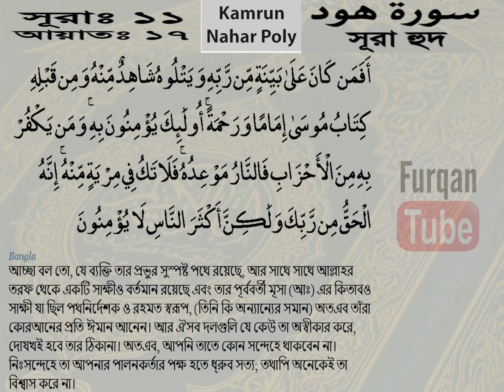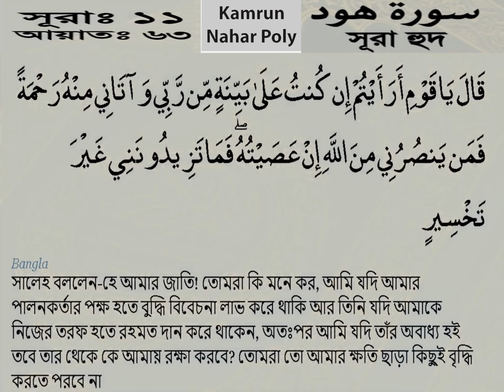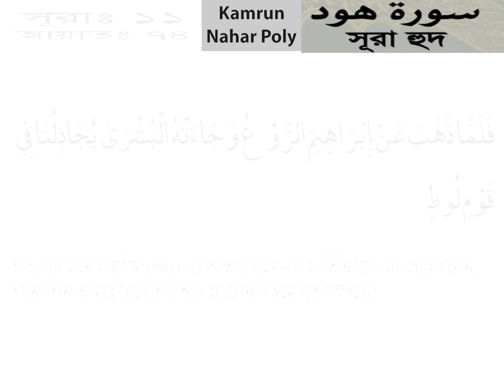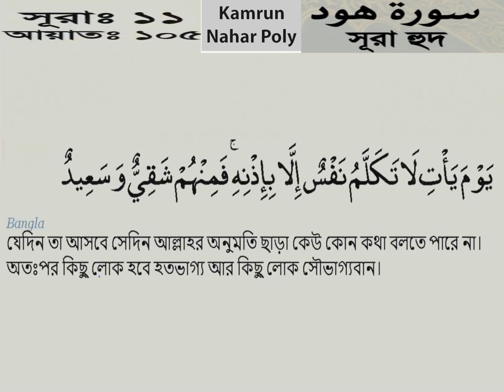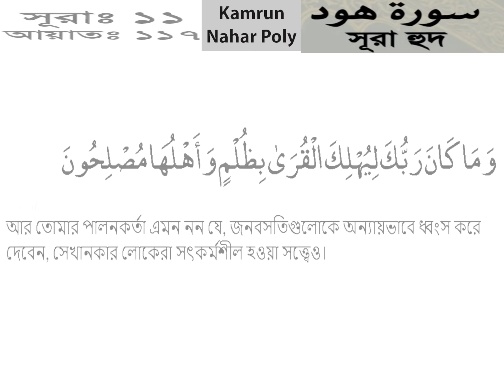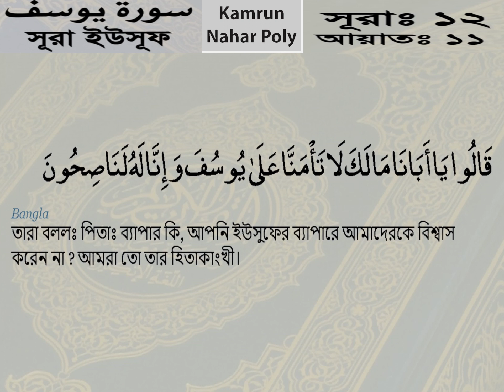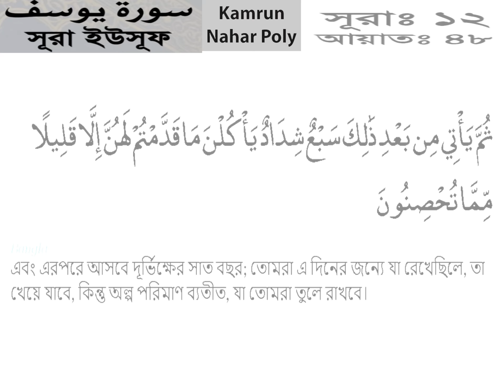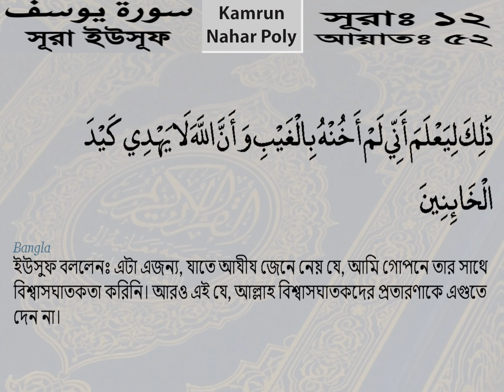পবিত্র কুরআনের বাংলা অনুবাদ ( ১২তম পারা ) Bengali Translation of the Holy Quran ( Para 12 )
সুরা হুদ আয়াত ০৬ - ১২৩
Sura Hud 01 Ayat 06 - 123
সূরা ইউসুফ আয়াত ০১ - ৫২
Sura Yusuf Ayat 01 - 52

সূরা হুদ মুসলমানদের ধর্মীয় গ্রন্থ কুরআনের ১১তম সূরা; এতে আয়াত সংখ্যা ১২৩টি এবং রূকুর সংখ্যা ১০টি। হুদ সূরাটি মক্কায় অবতীর্ণ হয়েছে। এই সূরায় পূর্ববতী জাতিসমূহের উপরে আপতিত গজব (ঐশ্বরিক শাস্তি)এবং বিভিন্ন প্রকারের কঠিন আযাব (পূর্ব-নির্ধারিত শাস্তি) এবং কেয়ামতের ভয়াবহ ঘটনাবলী এবং পুরস্কার ও শাস্তির কথা বলা হয়েছে।

এ সূরার আলোচ্য বিষয় সম্পর্কে চিন্তা-ভাবনা করলে একথা উপলব্ধি করা যায় যে, এটা সূরা ইউনূসের সমসময়ে নাযিল হয়েছিল। এমনকি তার অব্যবহিত পরেই যদি নাযিল হয়ে থাকে তবে তাও বিচিত্র নয়। কারণ ভাষণের মূল বক্তব্য একই। তবে সতর্ক করে দেয়ার ধরনটা তার চেয়ে বেশী কড়া।

হাদীসে আছে। হযরত আবু বকর (রা) নবী সাল্লাল্লাহু আলাইহি ওয়া সাল্লামকে বলেনঃ “আমি দেখছি আপনি বুড়ো হয়ে যাচ্ছেন, এর কারণ কি?” জবাবে তিনি বলেন, (আরবী) “সূরা হূদ ও তারই মতো বিষয়বস্তু সম্বলিত সূরাগুলো আমাকে বুড়ো করে দিয়েছে।” এ থেকে অনুমান করা যাবে, যখন একদিকে কুরাইশ বংশীয় কাফেররা নিজেদের সমস্ত অস্ত্র নিয়ে নবী সাল্লাল্লাহু আলাইহি ওয়া সাল্লামের সত্যের দাওয়াতকে স্তব্ধ করে দিতে চাচ্ছিল এবং অন্যদিকে আল্লাহর পক্ষ থেকে একের পর এক এসব সতর্কবাণী নাযিল হচ্ছিল, তখনকার সময়টা তাঁর কাছে কত কঠিন ছিল। সম্ভবত এহেন অবস্থায় সর্বক্ষণ এ আশংখা তাঁকে অস্থির করে তুলছিল যে, আল্লাহর দেয়া অবকাশ কখন নাজানি খতম হয়ে যায় এবং সেই শেষ সময়টি এসে যায় যখন আল্লাহ কোন জাতির ওপর আযাব নাযিল করে তাকে পাকড়াও করার সিদ্ধান্ত নেন। আসলে এ সূরাটি পড়ার সময় মনে হতে থাকে যেন একটি বন্যার বাঁধ ভেংগে পড়ার উপক্রম হয়েছে এবং যে অসতর্ক জনবসতিটি এ বন্যার গ্রাস হতে যাচ্ছে তাকে শেষ সাবধান বাণী শুনানো হচ্ছে।

যেমন একটু আগেই বলেছি, ভাষণের বিষয়বস্তু সূরা ইউনুসের অনুরূপ। অর্থাৎ দাওয়াত, উপদেশ ও সতর্কবাণী। তবে পার্থক্য হচ্ছে, সূরা ইউনূসের তুলনায় দাওয়াতের অংশ এখানে সংক্ষিপ্ত, উপদেশের মধ্যে যুক্তির পরিমাণ কম ও ওয়াজ-নসীহত বেশী এবং সতর্কবাণীগুলো বিস্তারিত ও বলিষ্ঠ।

এখানে দাওয়াত এভাবে দেয়া হয়েছেঃ নবীর কথা মেনে নাও, শিরক থেকে বিরত হও অন্য সবার বন্দেগী ত্যাগ করে একমাত্র আল্লাহর বান্দা হয়ে যাও এবং নিজেদের দুনিয়ার জীবনের সমস্ত ব্যবস্থা আখেরাতে জবাবদিহির অনুভূতির ভিত্তিতে গড়ে তোলো।

উপদেশ দেয়া হয়েছেঃ দুনিয়ার জীবনের বাহ্যিক দিকের ওপর ভরসা করে যেসব জাতি আল্লাহর নবীদের দাওয়াত প্রত্যাখ্যান করেছেন ইতিপূর্বেই তারা অত্যন্ত ভয়াবহ পরিণতির সম্মুখীন হয়েছে। এমতাবস্থায় ইতিহাসের ধারাবাহিক অভিজ্ঞতায় যে পথটি ধ্বংসের পথ হিসেবে চূড়ান্তভাবে প্রমাণিত হয়েছে, সেই একই পথে তোমাদেরও চলতেই হবে, এমন কোন বাধ্যবাধকতা আছে নাকি?

সতর্কবাণী উচ্চারিত হয়েছেঃ আযাব আসতে যে দেরী হচ্ছে, তা আসলে একটা অবকাশ মাত্র।

আল্লাহ নিজ অনুগ্রহে তোমাদের এ অবকাশ দান করছেন। এ অবকাশকালে যদি তোমরা সংযত ও সংশোধিত না হও তাহলে এমন আযাব আসবে যাকে হটিয়ে দেবার সাধ্য কারোর নেই এবং যা ঈমানদারদের ক্ষুদ্রতম দলটি ছাড়া বাকি সমগ্র জাতিকে দুনিয়ার বুক থেকে নিশ্চিহ্ন করে দেবে।

এ বিষয়বস্তুটি উপলব্ধি করাবার জন্য সরাসরি সম্বোধন করার তুলনায় নূহের জাতি, আদ, সামুদ, লূতের জাতি, মাদয়ানবাসী ও ফেরাউনের সম্প্রদায়ের ঘটনাবলীর সাহায্য গ্রহণ করা হয়েছে বেশী করে। এ ঘটনাবলী বর্ণনা করার ক্ষেত্রে যে বিষয়গুলো সবচেয়ে বেশী স্পষ্ট করে তুলে ধরা হয়েছে সেগুলো হচ্ছেঃ আল্লাহ যখন কোন বিষয়ের চূড়ান্ত মীমাংসা করতে উদ্যত হন তখন সম্পূর্ণ নিরপেক্ষ পদ্ধতিতেই মীমাংসা করেন। সেখানে কাউকে সামান্যতমও ছাড় দেয়া হয় না। তখন দেখা হয় না কে কার সন্তান ও কার আত্মীয় কোন নবীপুত্র বা নবী পত্নী কেউই বাঁচতে পারে না। শুধু এখানেই শেষ নয়, বরং যখন ঈমান ও কুফরীর চূড়ান্ত ফায়সালার সময় এসে পড়ে তখন দীনের প্রকৃতির এ দাবীই জানাতে থাকে যে, মুমিন নিজেও যেন পিতা-পুত্র ও স্বামী-স্ত্রীর সম্পর্ক ভুলে যায় এবং আল্লাহর ইনসাফের তরবারির মতো পূর্ণ নিরপেক্ষতার সাথে একমাত্র সত্যের সম্বন্ধছাড়া অন্য সব সম্বন্ধ কেটে ছিঁড়ে দূরে নিক্ষেপ করে। এহেন অবস্থায় বংশ ও রক্ত সম্বন্ধের প্রতি সমান্যতম পক্ষপাতিত্বও হবে ইসলামের প্রাণসত্তার সম্পর্ক বিরোধী। তিন চার বছর পরে বদরের ময়দানে মক্কার মুসলমানরা এ শিক্ষারই প্রদর্শনী করেছিলেন।

ইউসুফ মুসলমানদের ধর্মীয় গ্রন্থ কুরআনের ১২তম সূরা, এর আয়াত অর্থাৎ বাক্য সংখ্যা ১১১ এবং এর রূকু তথা অনুচ্ছেদ সংখ্যা ১২। সূরা ইউসুফ মক্কায় অবতীর্ণ হয়েছে। যদিও অন্যান্য নবীদের ঘটনা কোরআনের বিভিন্ন সূরাতে উল্লেখ করা হয়েছে, কিন্তু শুধু ইউসুফ -এর ঘটনা কোরআনের সূরা ইউসুফে সম্পূর্ণ ধারাবাহিকভাবে বর্ণনা করা হয়েছে।

ইবনে আব্বাস ব্যতীত সকল মুফাসসের-ই কোরআন মনে করেন যে পুরো এই সূরাটি মক্কায় অবতীর্ণ হয়েছে। তবে হয়রত ইবনে আব্বাসের মতে এই সূরার চারটি আয়াত অর্থ্যাৎ ১ম, ২য়, ৩য়, ও ৭ম আয়াত মদীনায় অবতীর্ণ হয়। বস্তুত এ সূরায় হযরত ইউসুফ -এর ঘটনাবলী ধারাবাহিকভাবে বর্ণিত হয়েছে যা চিন্তাকর্ষক ও শিক্ষাপ্রদ।

হযরত ইউসুফ এর ঘটনাকে ধারাবাহিকভাবে বর্ণনা করার একটি সম্ভাব্য কারণ এই যে, ইতিহাস রচনাও একটি স্বতন্ত্র শাস্ত্র। এতে ইতিহাস রচয়িতাদের জন্যে বিশেষ নির্দেশ রয়েছে যে, বর্ণনা এমন সংক্ষিপ্ত না হয় যাতে পূর্ণ বিষয়বস্তু হৃদয়ঙ্গম করা দুরূহ হয়ে পড়ে। পক্ষান্তরে, বর্ণনা এত দীর্ঘ হওয়াও সমীচীন নয়, যাতে তা পড়া ও স্মরণ রাখা কঠিন হয়।

দ্বিতীয় সম্ভাব্য কারণ এই যে, যেমন কোন কোন রেওয়ায়েতে বর্ণিত আছে, ইহুদীরা পরীক্ষার্থ মুহাম্মাদ-কে প্রশ্ন করেছিল, "যদি আপনি সত্যিই আল্লাহর নবী হন, তবে বলুন ইয়াকুব-পরিবার সিরিয়া থেকে মিসরে কেন স্থানান্তরিত হয়েছিল এবং ইউসুফ -এর ঘটনা কি ছিল? এরই পরিপ্রেক্ষিতে মুহাম্মাদ -এর জ্ঞাতার্থে ওহীর মাধ্যেমে পূর্ণ কাহিনী অবতারণ করা হয়।